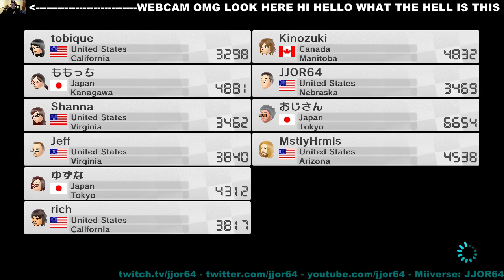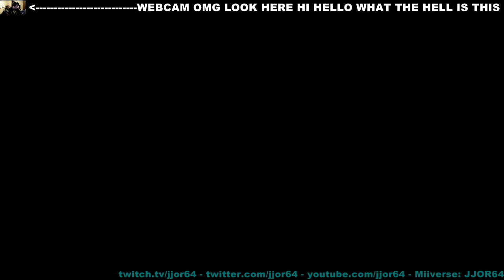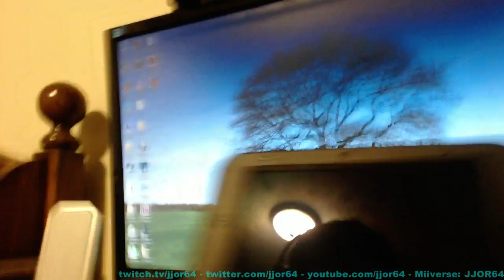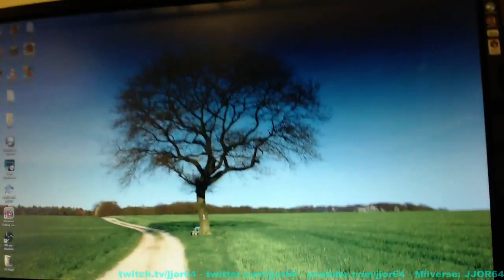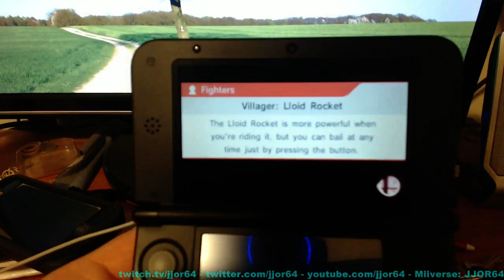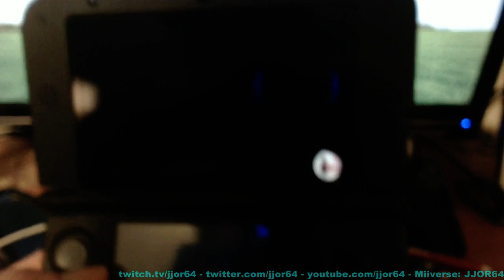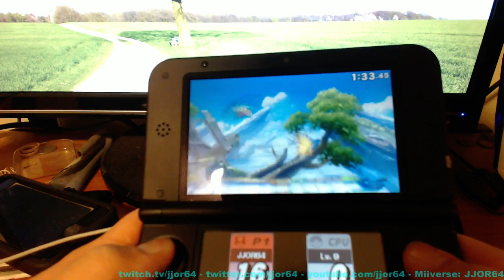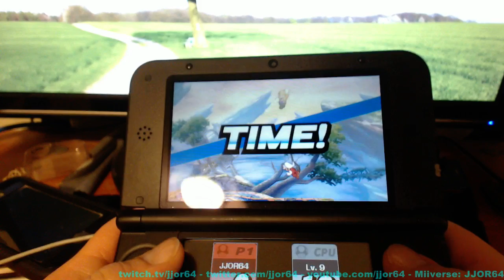Mario Kart 8, Smash 3DS Demo, Jackie Chan Part 2 of 3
Twitch stream archive from September 13, 2014.

Part 2 has some MK8 action and Smash 3DS Demo action.  If you are looking for Smash action, skim the video to find it.